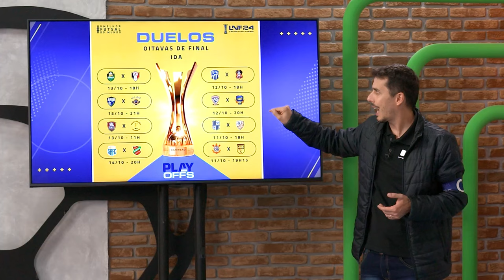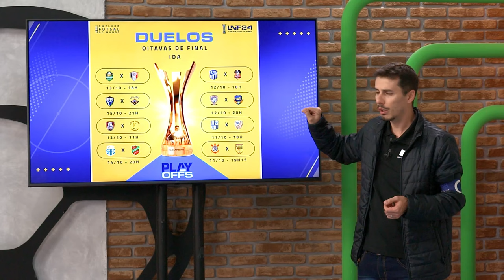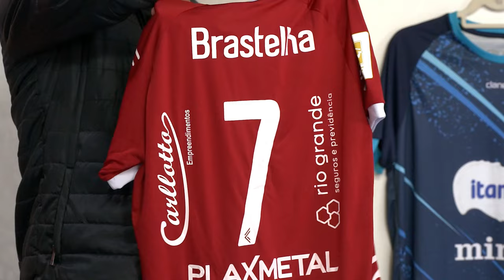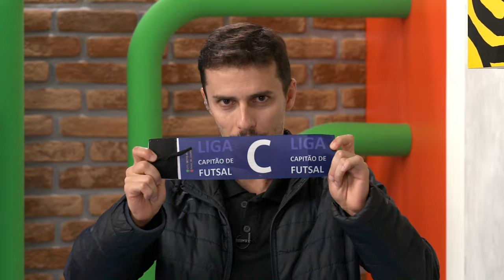LIGADOS NA LNF | Tudo sobre o início dos playoffs e sorteio de camisa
A Liga Nacional de Futsal está de volta. O Ligados na LNF conta tudo que aconteceu nesta parada para a Copa, destaca os duelos emocionantes das oitavas de final e ainda comemora o título da seleção brasileira. Maurio Galera comanda a atração com Paulinho Japonês e Teo José nos comentários.